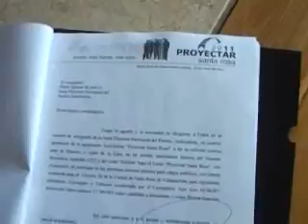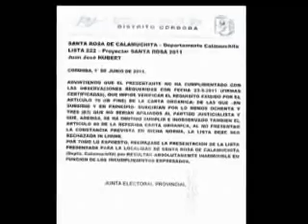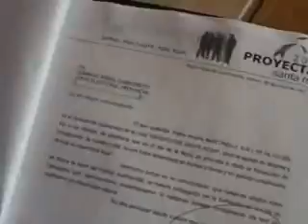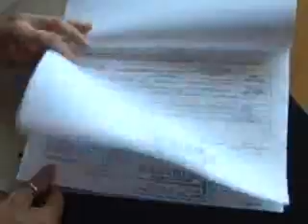web-HUBERTO JUANJO - INTERNAS EN CONFLICTO 1.wmv